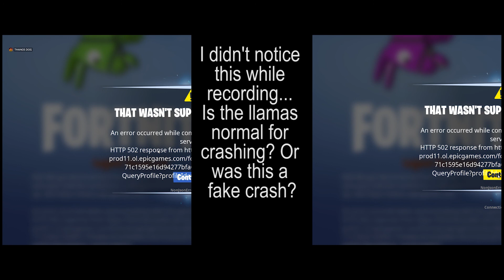WHAT JUST HAPPENED TO KEVIN?! I'M IN THE MATRIX?! | Fortnite Battle Royale Cube Event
I was NOT expecting this. What is gonna happen next?